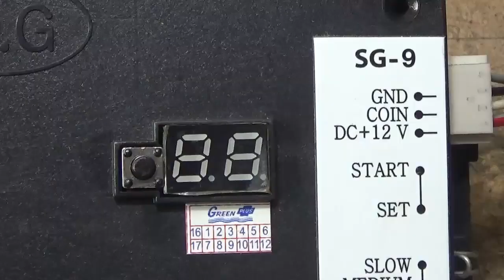AN8002 วัดความถี่ดีกว่า FLUKE115 AN8002 Measurement HZ better than FLUKE115